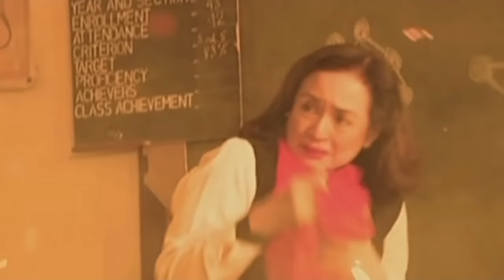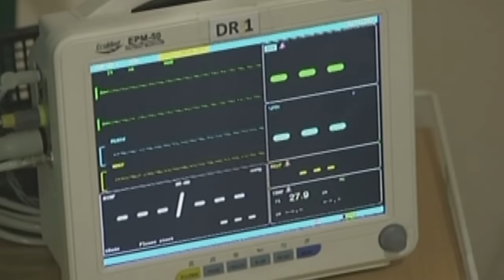Full Episode 79 | Nathaniel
AVL immediately looks for Hannah upon arriving at the latter's burning school. Upon discovering what his mother did for Hannah, Paul becomes more ireful of his sister.